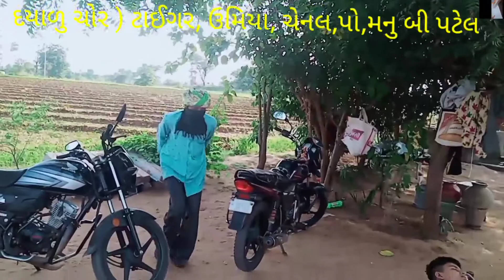દયાળુ ચોર tiger, umiya,2021). dayalu chor po, Manu b patel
dayalu chor , tiger umiya,
2021 dayalu chor chori karta hai
bad mein paas aata hai
aur chori chhod deta hai sudhar jat hi
yah video aapko pasand aaya ho to live kariye Sher kariye ye sach right kariye aur comment kariye chori karna mahan Popeye hi
video aap ki samajh mein aaye a isiliye banaya hai hi chor kya Karta hai hi hai vah aapko dikhaya hai
yah video Manoranjan ke liye banaya hai video aap comment jarur kariye bhulna mat 4D sar manu b  Patel
acting dawan Singh Chauhan
Janki  tini
cameraman Monu Patel Patel
YouTube channel tiger umiya
tiger, umiya, channel,
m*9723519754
https youtube video
Facebook Instagram WhatsApp aap use kariye Jay umiya umiya tiger  umiya